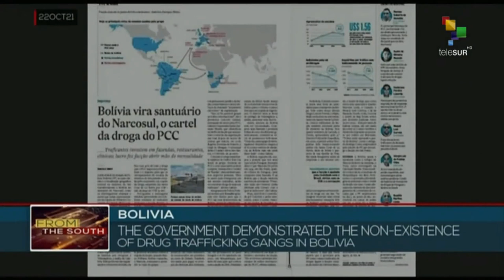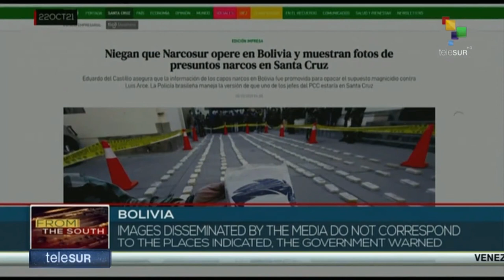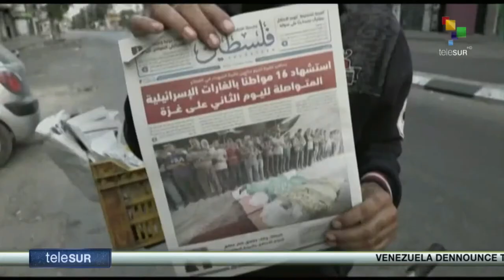FTS 18:30 22-10: Bolivia and Russia discuss foreing interference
Bolivia rejects fake news regarding drug trafficking // Belmarsh tribunal holds hearing on U.S. crimes agaist Assange // Bolivia and Russia discuss foreing interference. teleSUR